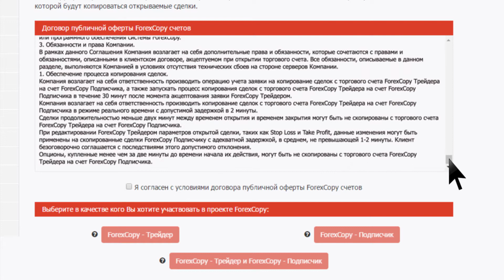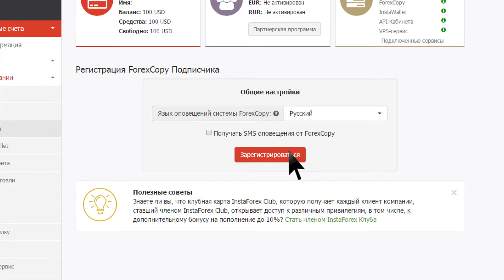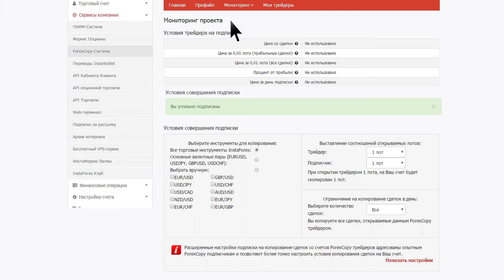Forex Copy (инструкция)